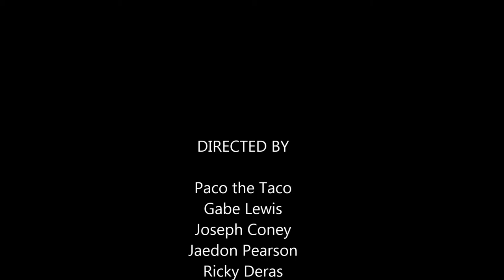Top 12 soccer Cleats in 2014